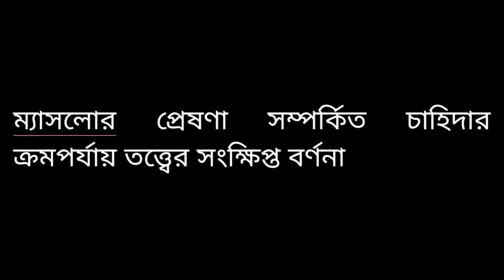ম্যাসলাের প্রেষণা সম্পর্কিত চাহিদার ক্রমপর্যায় তত্ত্বের সংক্ষিপ্ত বর্ণনা